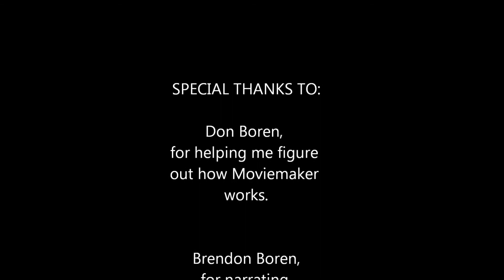Willard Richards Documentary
Ms. Dansie's 7th grade History Project